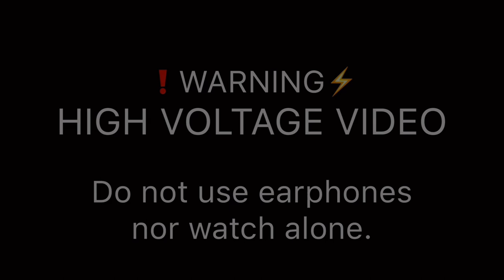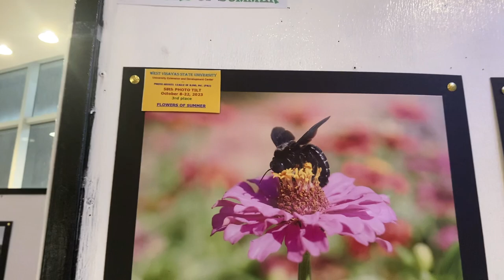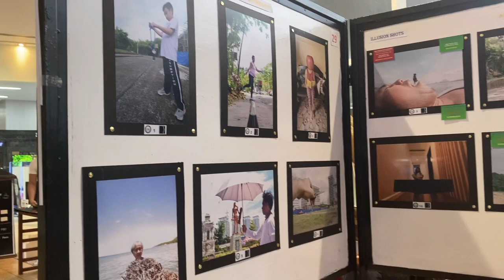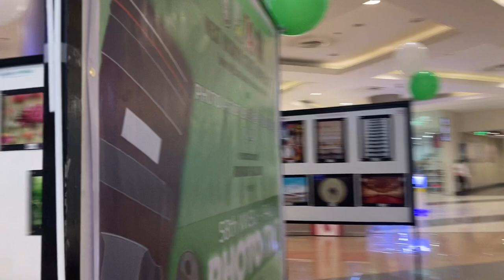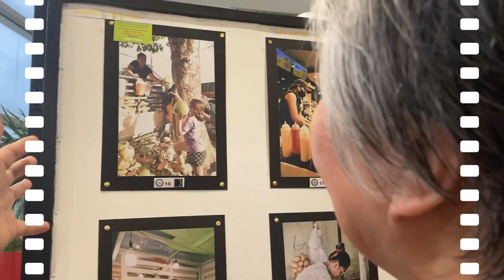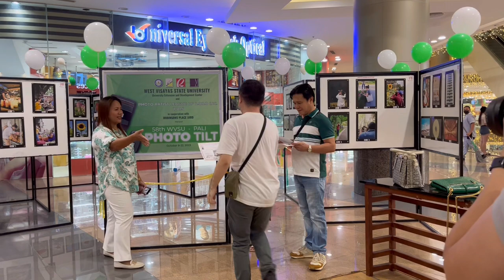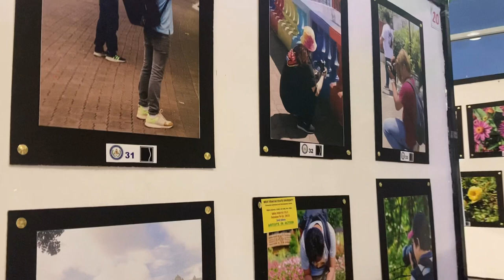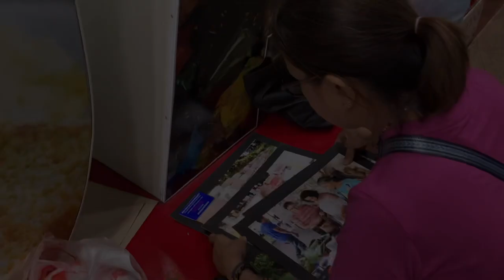WVSU Advance Photography Graduation | PHOTO TILT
FINALLY!! Graduating with flying colors for our Advance Photography Class at WVSU University Extension and Development Center 📸